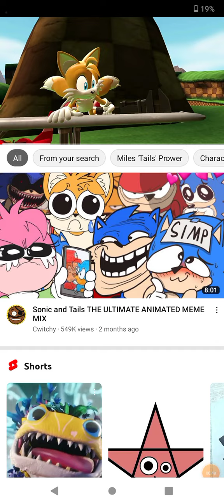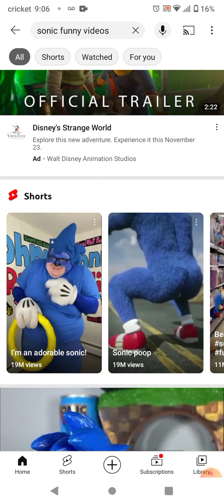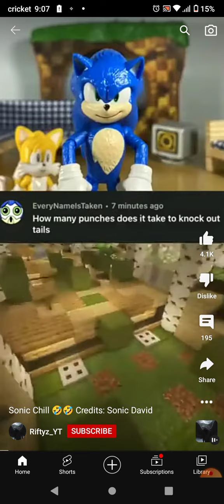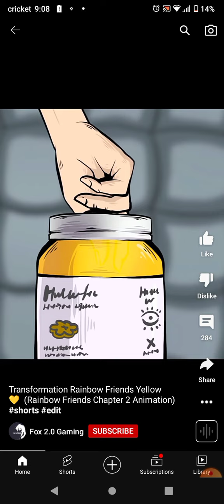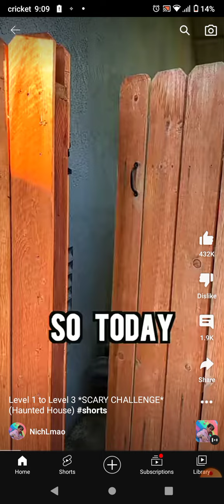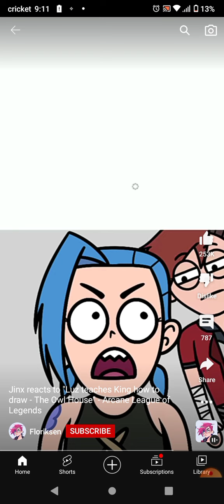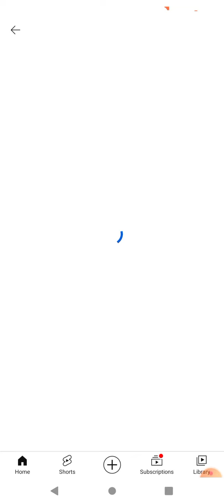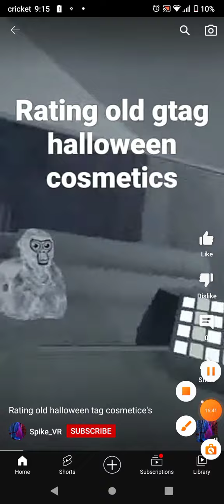funny Sonic video